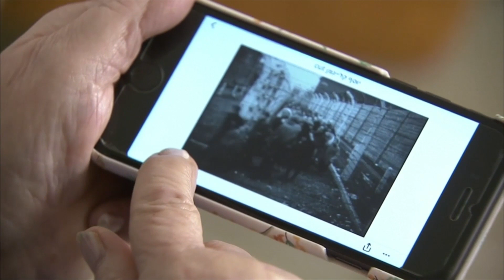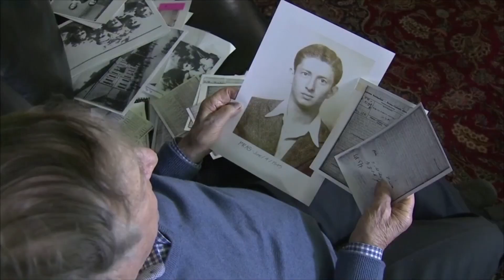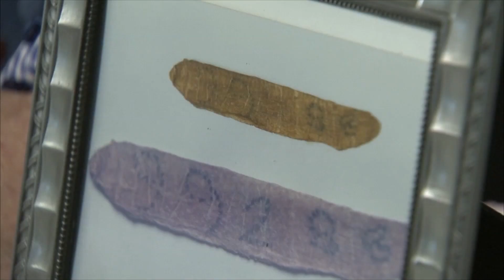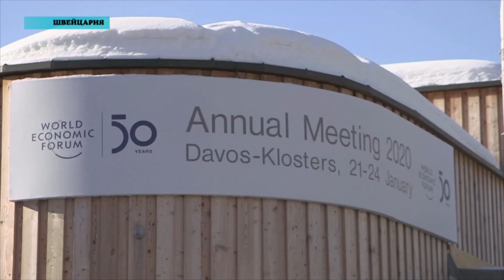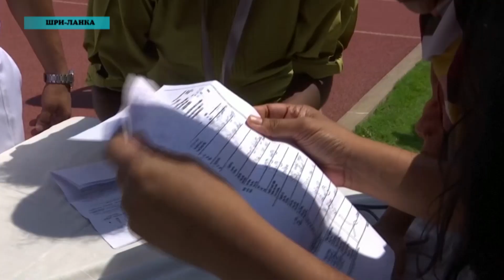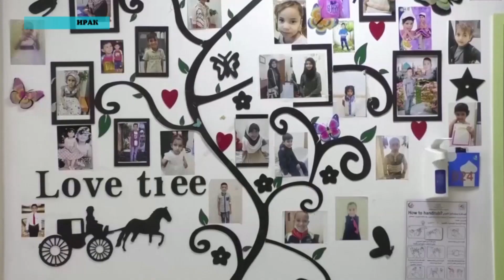Новости мира (22.01.2020)